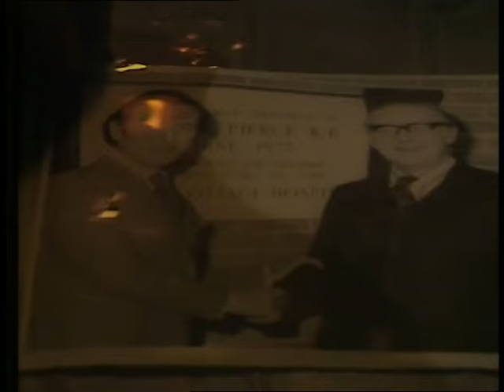Hadleigh (1976) Series 4, Ep 2 "God Save Us From Moralists" Full Episode, British TV Drama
Why is Hadleigh being followed? And why is his father-in-law, Charlie Caldwell, so anxious to stop him doing a deal with the benign philanthropist Sir Frank Pierce? James isn't the only one with problems, however; his attractive young god-daughter, Joanna, is in love.

In these first couple of episodes at least, there seems to be a definite move away from Melford to business in London.

(Perhaps James got bored with the colour of his white Triumph Stag and had it resprayed brown!)

First broadcast Friday 12th March 1976.

Cast:

Gerald Harper as James Hadleigh
Jenny Twigge as Joanna Roberts
Peter Dennis as Sutton
Mark Dignam as Sir Frank Pierce
Gerald James as Charlie Caldwell
Ambrosine Phillpotts as Lady Helen
Frances Cox as Lady
Richard Vernon as Sir Geoffrey Osborne
Barbara Olgilvie as Lady Betty Pierce
Anthony Corlan as Gregory Baker
Michael Malnick as Robert
Brian Badcoe as Tim Grant
Brian Hawksley as Gerry
Steve Kane as Photographer

Writer: David Ambrose / Production Design: Mary Rea / Director: Derek Bennett

This episode was the subject of an article "From Script to Screen" in the IBA yearbook "TV & Radio 1976" about the rehearsal, planning and making of a TV drama. Here's a link to the PDF. It starts on page 18.

Here's a flavour:

"...The rehearsals took place
during the sweltering June heat of last
year in a hall behind a filling station
on the Brixton Road, London; a scene
far removed from the image of the
country gentleman's residence some-
where in the open countryside of the
Yorkshire Dales. No Rolls-Royce
glamour here as the director, star and
cast alike make and drink their own
coffee from cracked mugs surrounded
by half-empty sugar bags, milk bottles,
stained teaspoons and unwashed cups.

Gerald Harper,
casually dressed in white jeans, a
denim shirt and suede shoes, and
bearing little resemblance to the country
gentleman image of James Hadleigh, is
one of the first to arrive, not by
chauffeur-driven car or even self-driven
car, but by tube train."

"Our chosen script extract
happens to have been written by David
Ambrose, a well-known television
author who works from the upstairs
study of his Primrose Hill maisonette.
His old and well-loved desk faces
patio doors which lead to a small
enclosed sun-trap verandah complete
with potted plants and a fruit-bearing
pear tree."

(Including more plot info on this episode)